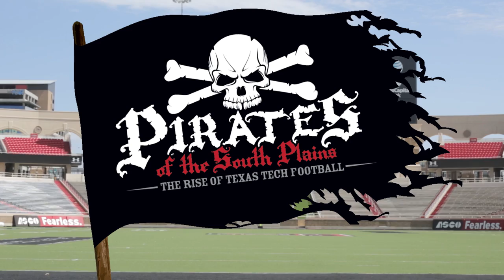Pirates Of The South Plains: The Rise Of Texas Tech Football - Campaign Promo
Campaign video for Pirates Of The South Plains: The Rise of Texas Tech Football Documentary Film.